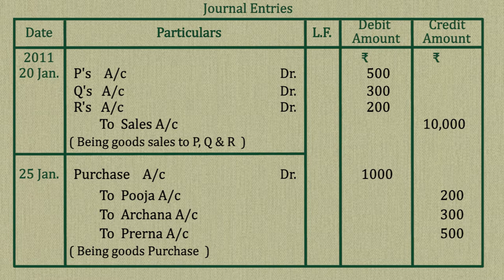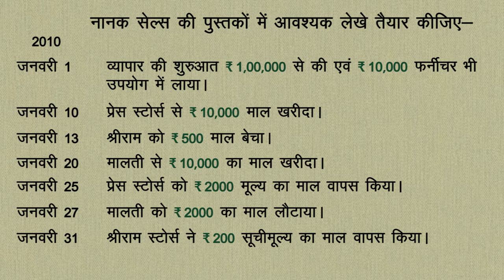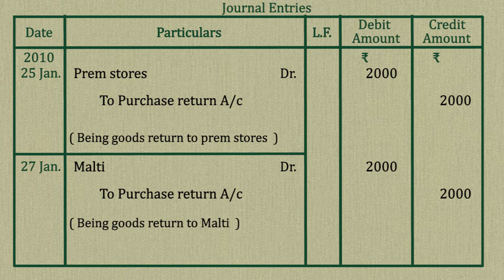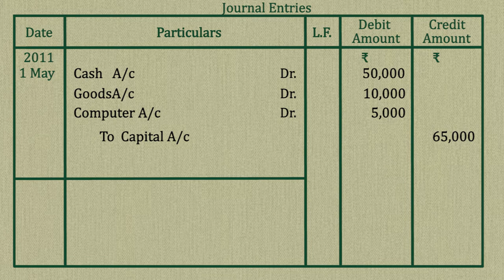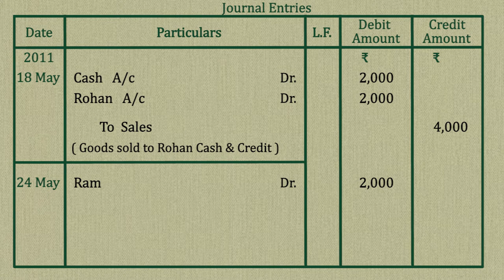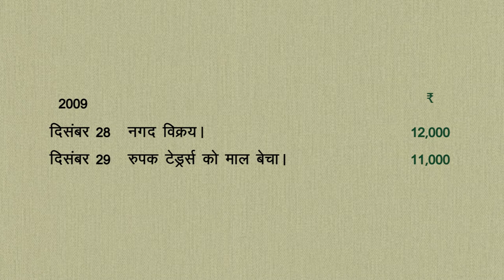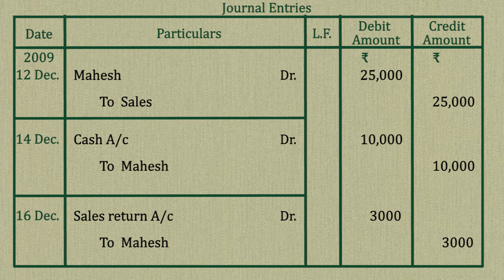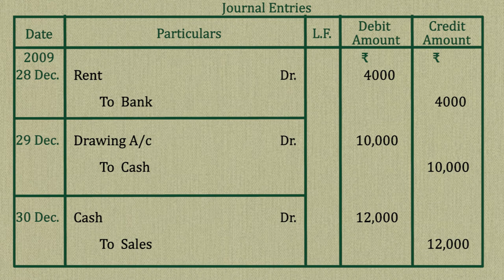CLASS 11th | ACCOUNTS | CHAPTER 5 B - JOURNAL ENTRY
CLASS 11th | ACCOUNTS | CHAPTER 5 B - JOURNAL ENTRY | 1